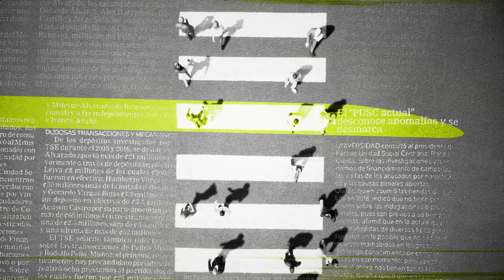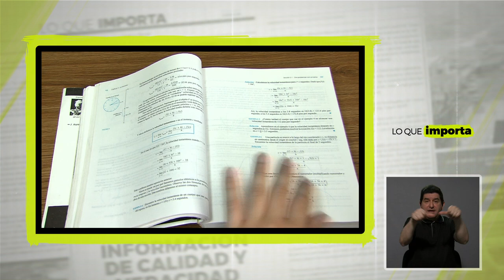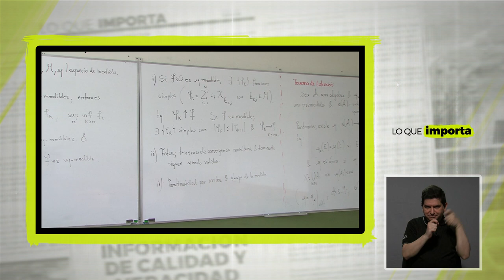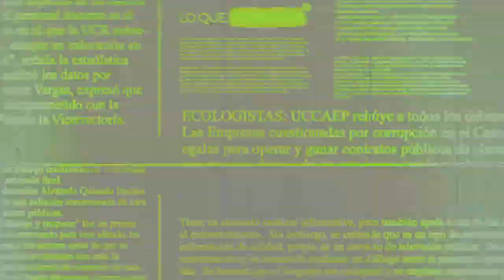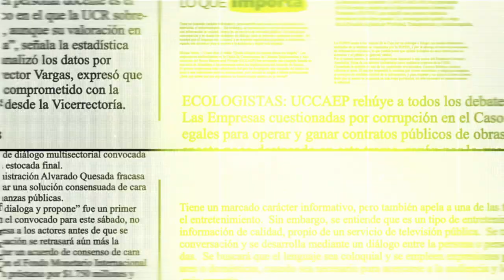Lo que importa: Nivelación académica en la UCR ante rezago de enseñanza secundaria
Para apostar por el éxito académico la Universidad de Costa Rica optó por la nivelación entre los estudiantes y especialmente los de nuevo ingreso.

Autoridades universitarias señalaron que la decisión de implementar estos cursos se basa en el preocupante rezago educativo que afrontan las nuevas generaciones.

¿Cuál es la estrategia en nivelación académica que se puso en práctica para superar fallas formativas heredadas de la secundaria? Conversamos sobre este tema con Felipe Alpízar, Vicerrector de Docencia de la UCR.